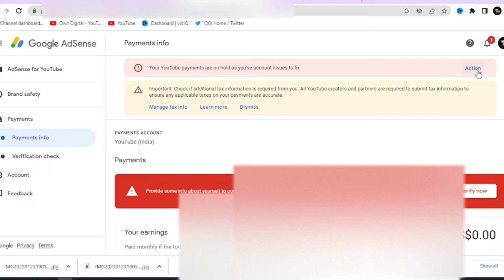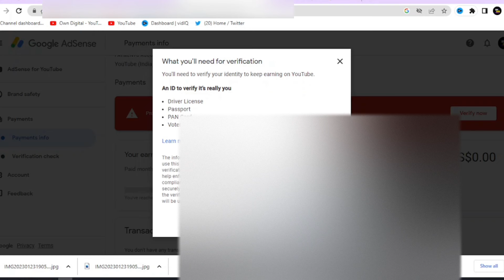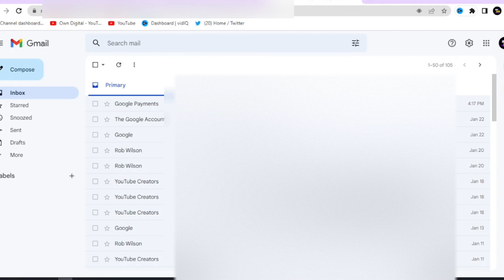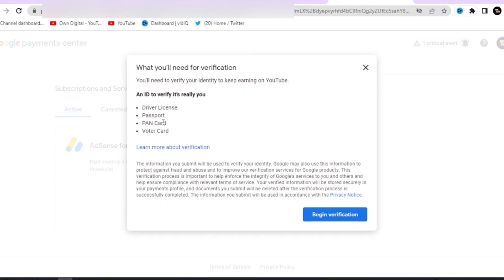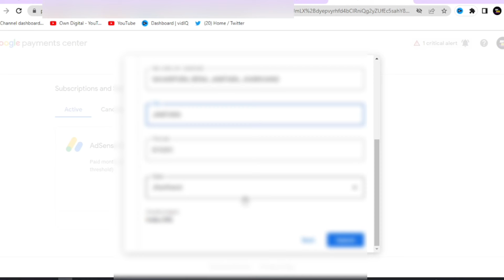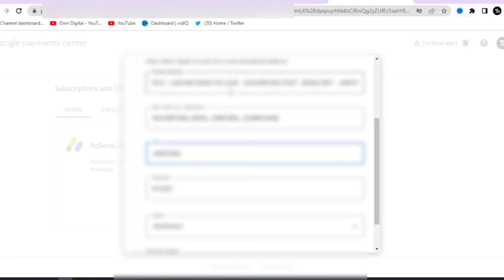Google Adsense Identity Verification Kaise Kare 2023 | Pan Card Se Adsense Identity Verification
Google Adsense Identity Verification Kaise Kare 2023 | Pan Card Se Adsense Identity Verification Kaise Kare New Process

Your Queries -
Google adsense identity verification kaise kare 2023
Adsense identity verification full process
Adsense identity verification kaise kare pan card se
Google adsense account identity verification